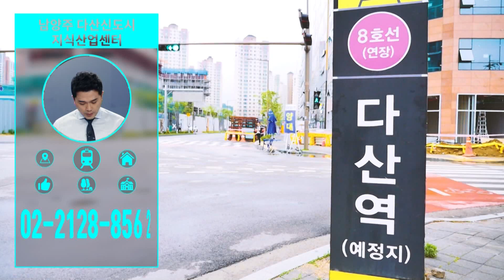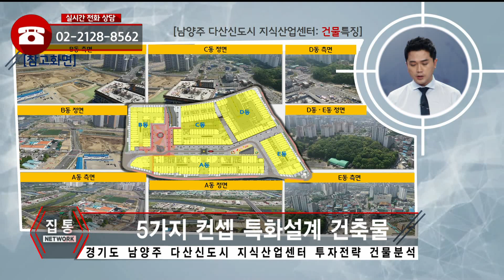부동산토마토TV 알토마토 rtomato 07/10(수) 부동산네트워크 : 경의중앙선 도농역·8호선 다산역(예정) 도보 약 10분 남양주 다산신도시 지식산업센터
김종두 세무사(알앤티컨설팅)가 소개하는
남양주 다산신도시 지식산업센터